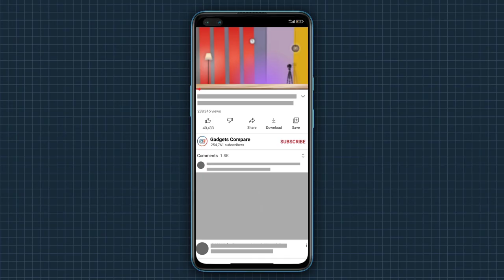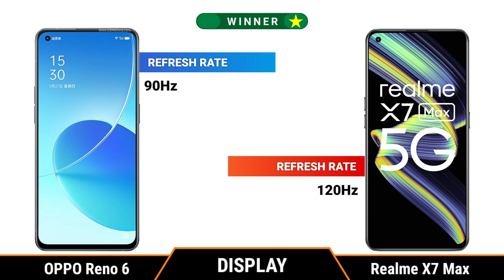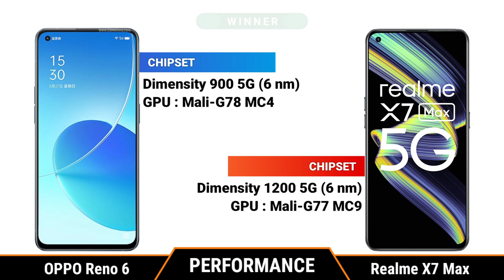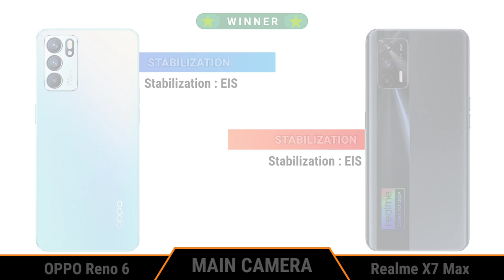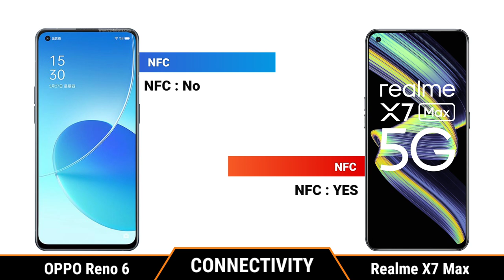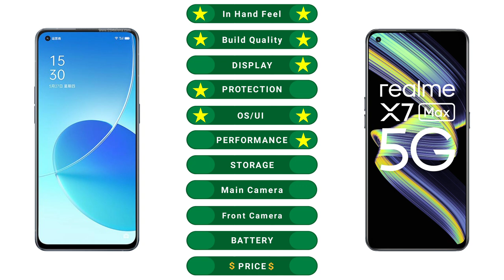OPPO Reno 6 vs Realme X7 Max || Full Comparison ⚡ Which one is Best 👍 Under 30k.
oppo Reno 6 pro Bokeh Flare Portrait Video,
oppo Reno 6 pro Bokeh Video,
oppo Reno 6 pro 65w charging test,
oppo Reno 6 pro gaming test,
oppo Reno 6 pro antutu score,
oppo Reno 6 pro antutu test,
oppo Reno 6 pro antutu benchmark,
oppo Reno 6 5g vs oppo Reno 6 pro 5g
oppo Reno6 vs oppo Reno6 pro,
oppo Reno 6 vs oppo Reno 6 pro price,
oppo Reno 6 vs oppo Reno 6 pro launch date,
oppo Reno 6 vs oppo Reno 6 pro Bokeh Flare Portrait Video,

oppo Reno 6 vs Realme X7 Max,
Reno 6 vs X7 Max,
Realme X7 Max vs oppo Reno 6,
oppo Reno 6 5g vs Realme X7 Max 5g,
oppo Reno 6 vs Realme X7 Max comparison,
oppo Reno 6 vs Realme X7 Max camera test,
oppo Reno 6 vs Realme X7 Max speed test,
oppo Reno 6 vs Realme X7 Max Pubg test,
oppo Reno 6 vs Realme X7 Max battery drain test,
oppo Reno 6 vs Realme X7 Max gaming test,
oppo Reno 6 vs Realme X7 Max charging test,
oppo Reno 6 vs Realme X7 Max antutu test,
oppo Reno 6 vs Realme X7 Max antutu benchmark,
oppo Reno 6 vs Realme X7 Max durability test,
oppo Reno 6 vs Realme X7 Max waterproof test,

[NCS]

Tags (ignore)